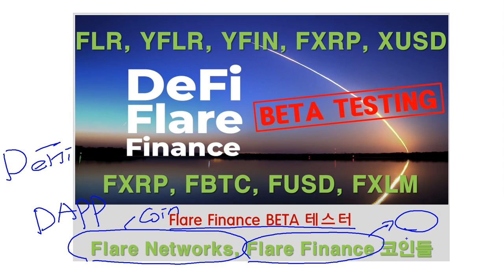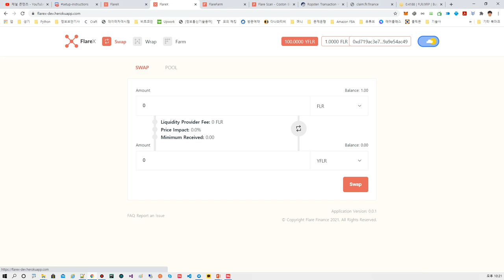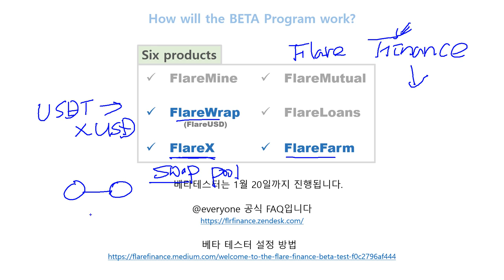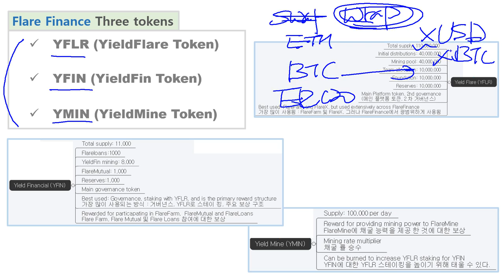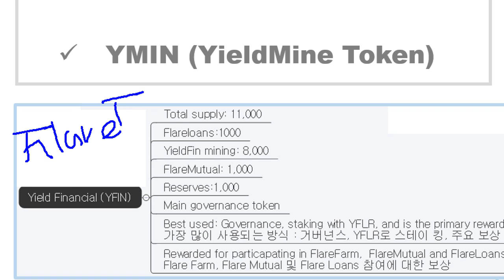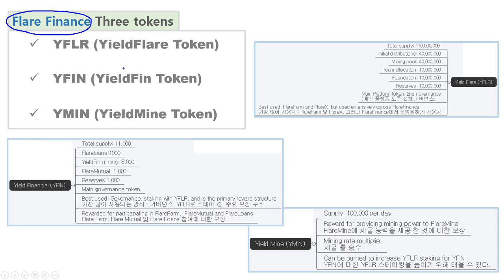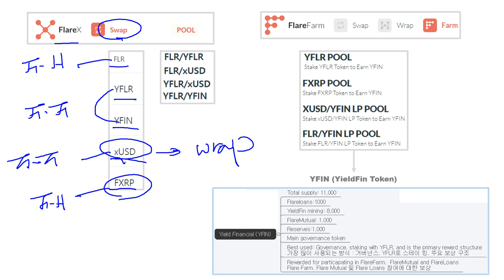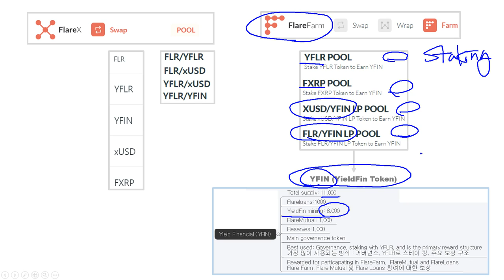〔Flare Finance BETA 테스트 3부〕 Flare Networks, Flare Finance 코인들!